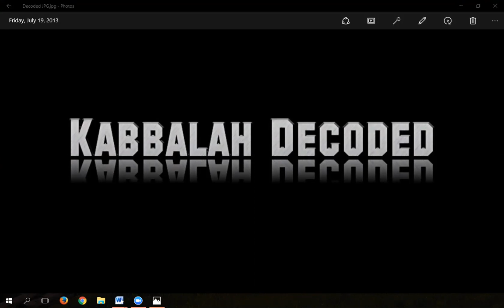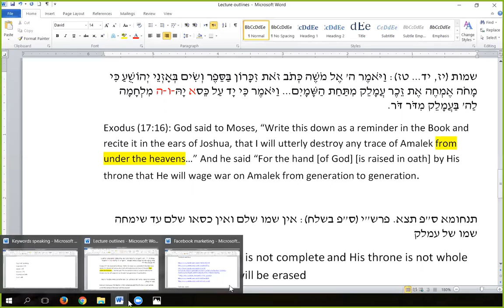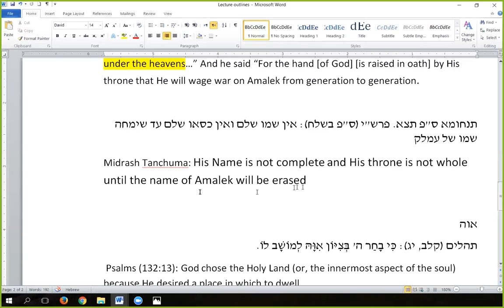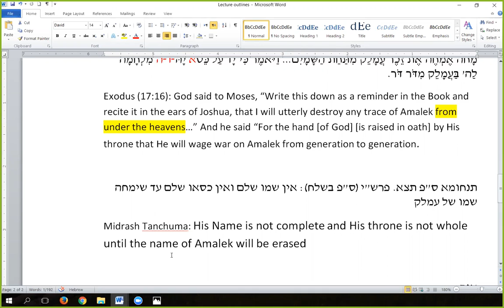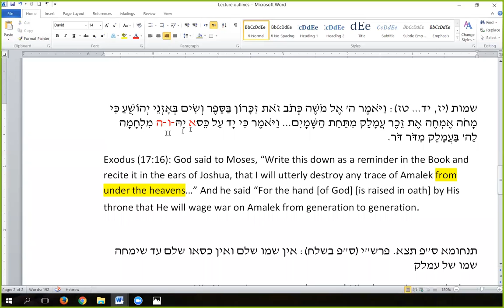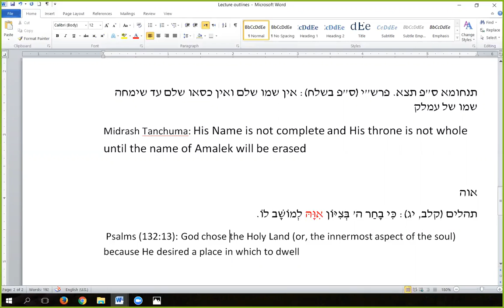War to end all Wars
The battle against Amalek